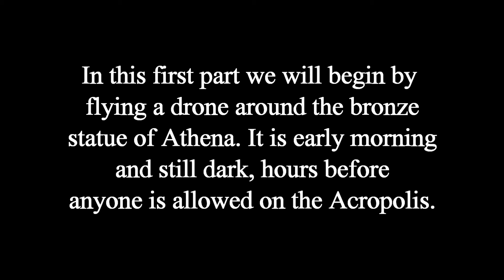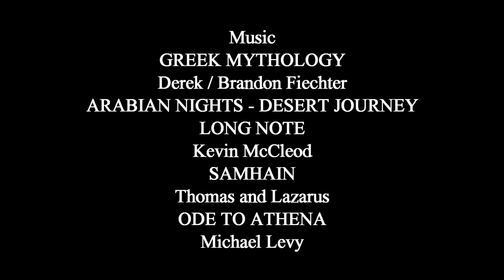Acropolis Part 1